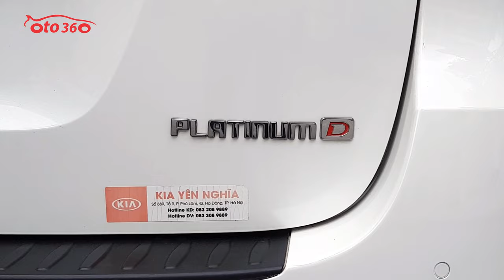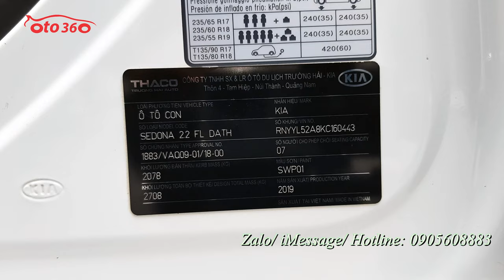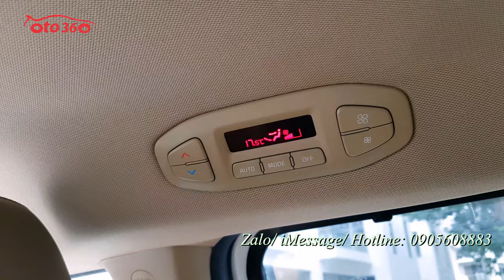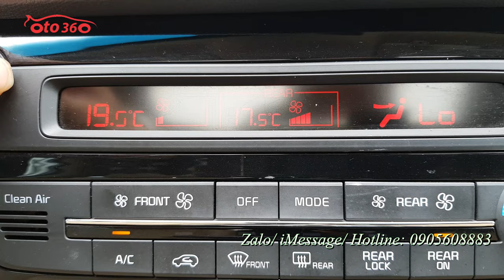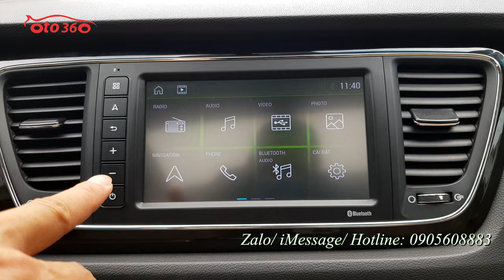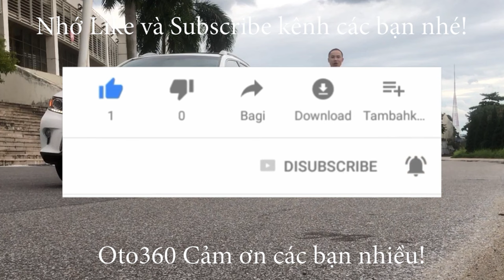Bán chiếc xe sang xứ Hàn rất tiết kiệm nhiên liệu, không tốn 1 giọt xăng Kia Sedona 2.2 Platinum D 2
Bán xe Kia Sedona bản platinum D 2.2 full dầu xe sản xuất năm 2019, đăng ký năm 2019, đăng ký tên tư nhân, biển Hà Nội, đã lăn bánh được hơn 3 vạn km.
Xe được trang bị động cơ Diesel 2.2 lít, hộp số tự động. Là bản Luxury, bản cao cấp nhất nên options đầy đủ hết từ nội thất da, ghế chỉnh điện, nhớ ghế 2 vị trí, sấy ghế, vô lăng bọc da tích hợp các phím điều khiển, kiểm soát hành trình, Cruicontro  , sấy vô lăng,  Khóa thông minh, Stas/Stop, 2 cửa sổ trời, điều hòa tự động 3 vùng độc lập, gương kính chỉnh điện, gập điện auto, cảnh báo điểm mù, cảnh báo xe vượt, hệ thống cửa phía sau, cốp sau là cửa điện Auto, điều khiển được từ phí trước bằng nút bấm, hệ thống phanh tay điện tử, Auto Hold,màn hình, camera lùi, cảm biến quanh xe, sạc điện thoại không dây, hệ thống đèn full Led, đèn tay nắm cửa, hệ thống an Toàn chống trơn trượt, cân bằng điện tử, phanh ABS, 10 túi khí…
Xe rất mới, chạy ít, không tai nạn, không ngập nước, keo chỉ nguyên bản và máy móc nguyên bản.